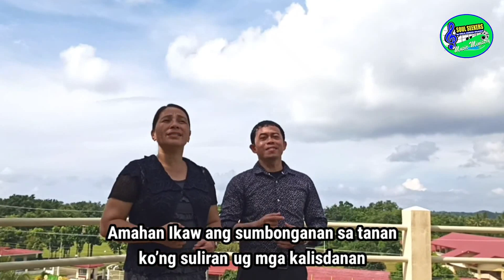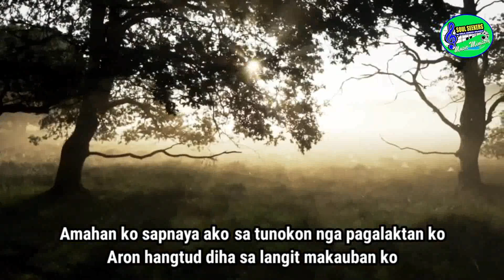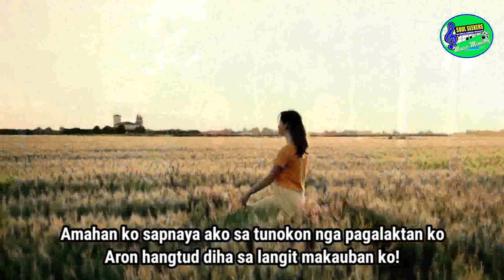Praise Son: "AMAHAN KO" by Ghie and Gi Dela Cerna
You will love this singing couple !